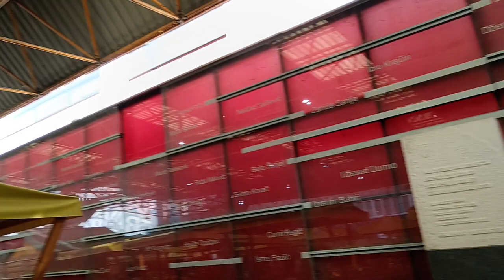Tu-Mi.com - Sarajevo 18